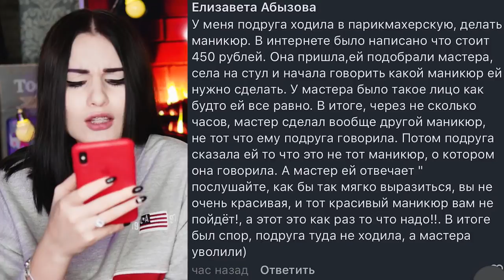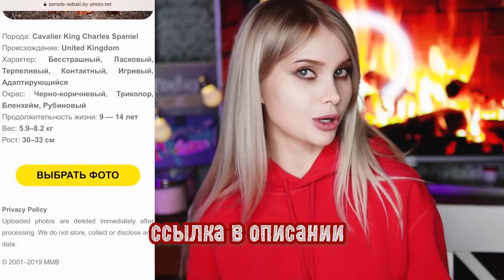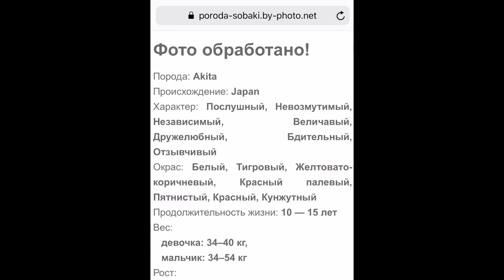УЖАСНЫЙ МАНИКЮР 😱 ЧТО СДЕЛАЛИ С НОГТЯМИ? | ЛИССА КАРИНА АРАКЕЛЯН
САМЫЕ ГЛУПЫЕ ЛАЙФХАКИ, 10 удивительных лайфхаков, 10 лучших лайфхаков, лайфхаки для жизни, лайфхаки с едой, полезные лайфхаки.

Больше интересного на канале Лисса Авеми

треш маникюр реакция и истории из жизни Самый отвратительный и странный маникюр из нейл санни. какая идея маникюра вам понравилась больше всего?